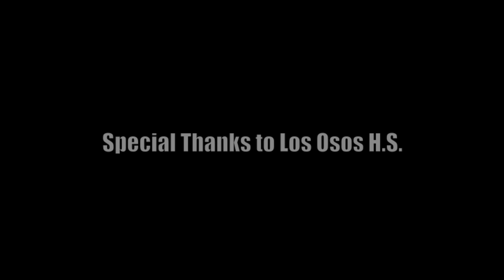LAMELO BALL PLAYS LIKE A FUTURE NBA ALL STAR!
LaMelo Ball is probably one of the most famous high school players to come around in a long long time. His great family upbringing shouldn't be belittled because it's clearly made him into who he is today. NBA Scouts have no choice but to watch and see how the rest of his life plays out, but rest assured just like his fans watch him play NBA scouts watch every moment to see if he's the next best thing since...I don't know his older bros.